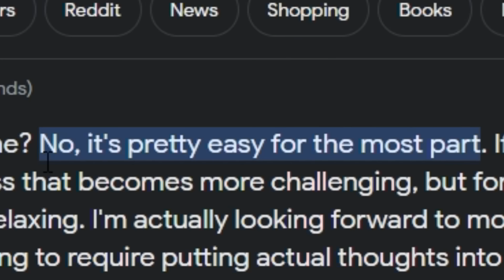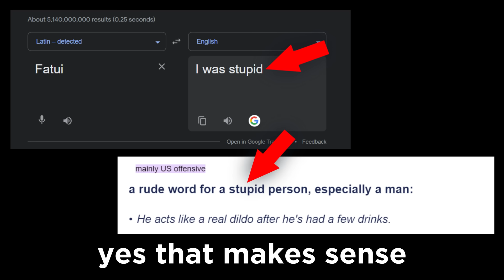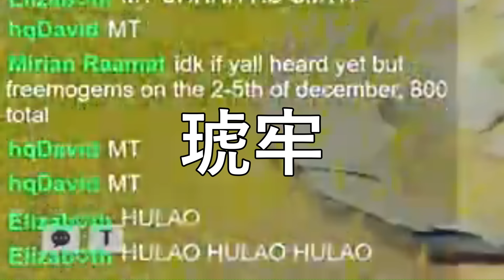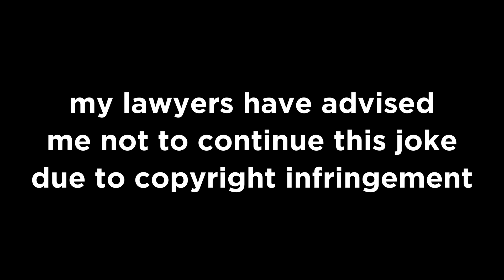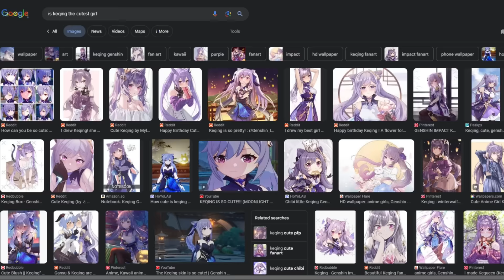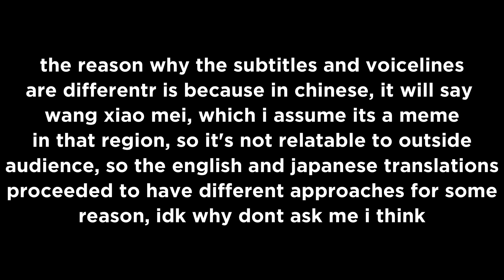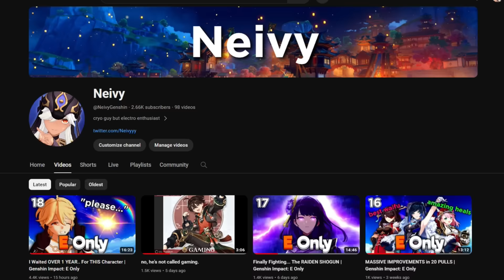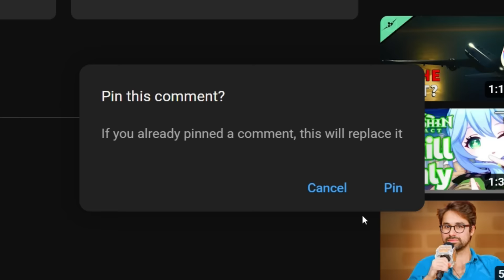Can You Beat Genshin Impact Only Using Elemental Skill?!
A question that has been bugging me ever since September of this year, and now I finally I have the time to answer it for myself 4 months later for Mondstadt and Liyue

Genshin Impact has a really intricate combat playstyle, ranging from its wide variety of elements to its highly controllable functions for you to immerse in its open world.

However we all know that Genshin is a really easy game, You can beat every content and endgame content availible without much of a challenge, so what if we only used our Elemental Skill during the entire game of Genshin Impact, can Hoyoverse gods let us do that? We'll see during this 3-part series

This 3-part series is originally inspired by:
MistahFeet (Qiqi Only)
Killer Kokomi (Sayu Only)
Nathaniel Bandy (Mario Touching Every Coin)
Nicobbq (Mario No Touching Coin)
Noblies (Claymore Only)

RULES:
1. We are only allowed to use the elemental skill to interact with enemies
2. All characters and weapons are allowed
3. No co-op
4. No glitches

- TIMESTAMPS:
0:00 Preface
1:21 Mondstadt Act I
4:15 Mondstadt Act II
7:39 Mondstadt Act III
8:50 Intermission: AR Grind
10:42 Liyue Act I
13:31 "wow, this team wouldve been so much better..."
14:59 Small rant about chat
16:00 Liyue Act II
16:54 Liyue Act III
20:25 Liyue Act IV
21:46 Final Thoughts